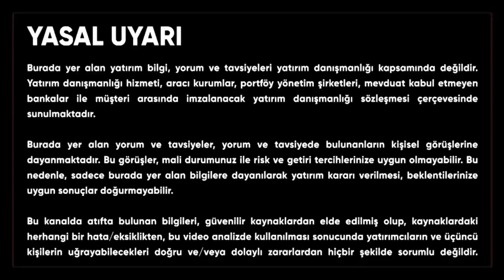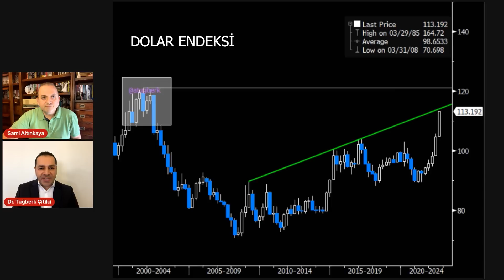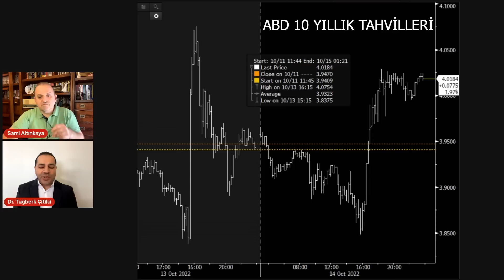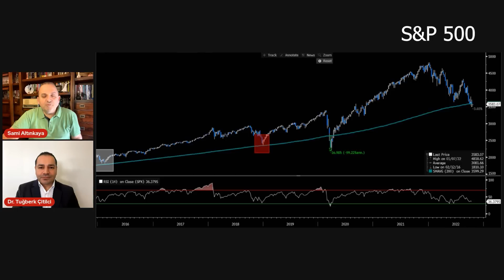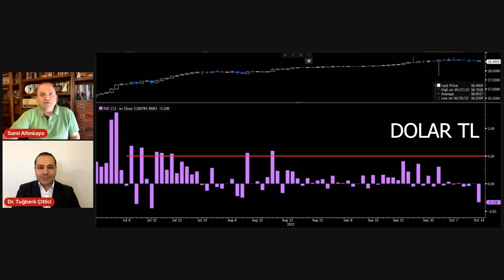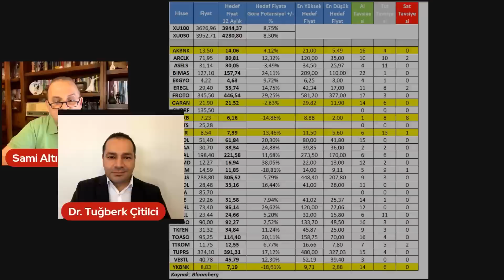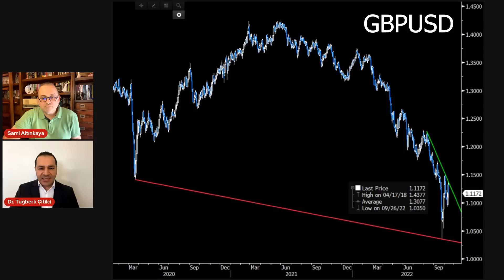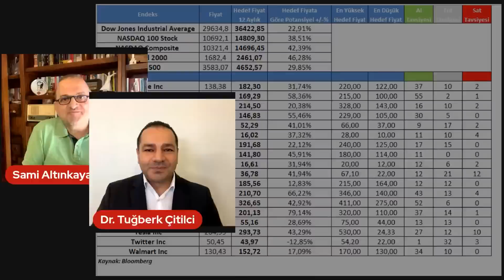Dolar Tutulması ve Çılgın Hareketler | Tuğberk Çitilci | Ekonomi Ekranı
ABD enflasyon verisi sonrası piyasalar hareketlendi. Dolar endeksindeki aşağı ve yukarı hareketlerin sonucu ne olacak? ABD 10 Yıllık Tahvil Faizleri analizimizi sizlerle değerlendiriyoruz. EURUSD ve GBPUSD paritesinde son durum nedir? Dolar dünyada çok mu güçlendi? Ons altın düşmeye devam edecek mi? Ons altın ve gram altın analizimizi bu videoda bulabilirsiniz. Bitcoin analizimizi ilgili dakikadan izleyebilirsiniz, BTC ve diğer kripto paralar şahin FED'e karşı güçlü kalabilecek mi? Dolartl son durum nedir, dolar düşecek mi dolar artacak mı? Bist100 endeksinde yükselişin sonuna mı geldik, Borsa İstanbul tekrar düzeltme yapacak mı? Bilançosu yaklaşan hisseler hangileri? Bilançolar iyi bekleniyor mu? 2023'te faizler düşmeye devam edecek mi? Erdoğan faizlerin inmesini istiyor mu? Borsa mı altın mı?

Haftanın sözü: "Resesyon konuşulmayan tek ülke Türkiye."
Haftanın sorusu: "ABD endeksleri dip arayışında, enflasyon sonrası dip görüldü mü? Bilanço sezonu işleri toparlar mı?"

00:00 Başımız Sağolsun
03:15 Dolar Endeksi
06:26 ABD 10 Yıllık Tahvil Faizleri
07:35 Euro Dolar Paritesi
08:44 S&P 500
10:05 Ons Altın
10:48 Bitcoin
12:20 DolarTL
13:55 Bist100
16:55 2023'te faiz ne olacak?
18:23 GBPUSD
20:28 Haftanın Sözü
22:12 Haftanın Sorusu
24:35 Daha Kışı Görmedik
27:00 Borsa mı Gram altın mı?